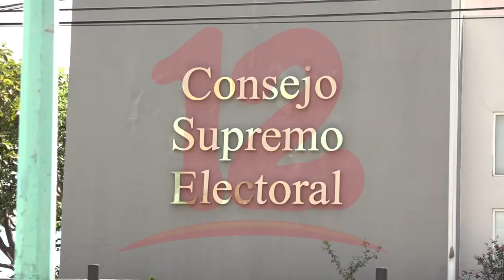Mauricio Orúe presenta a Fanor Avendaño como candidato a magistrado del CSE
NosResistimosAlEmbargo Fanor Avendaño, será el candidato que presentará el diputado Mauricio Oruè como como postulante a magistrado del CSE.